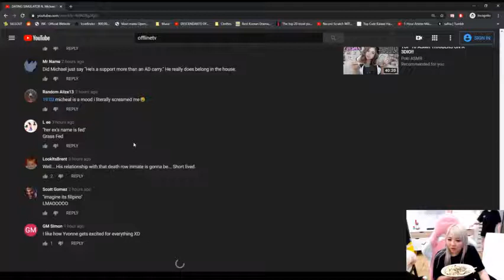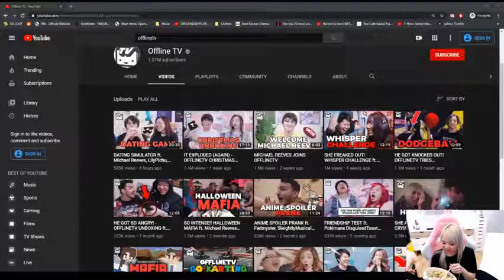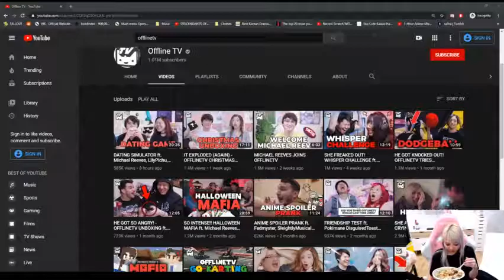LilyPichu about dating: "Michael Reeves is 12, I'm not into that"